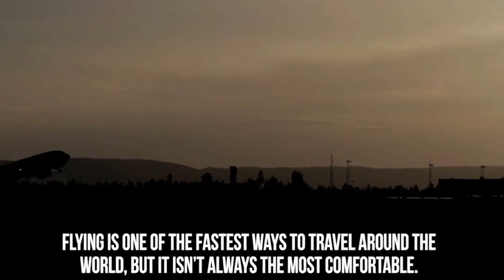10 Luxurious First Class Flights For The Rich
top 10 most expensive and fancy first class airlines in the world

Description:
Let’s face it; while flying is one of the fastest ways to travel around the world quickly, it is not necessarily everyone’s favorite way to travel. Coach seats are typically tight, you’re in a small space in close proximity to other people you barely know. However, if you’re willing to shell out a few extra hundred dollars, you always have the option of flying first class, which is considerably more comfortable and the hospitality is much more luxurious with complimentary alcoholic beverages and much better food. Most people might think, how can it get any better than this? Well, there are a few airlines out there that have created such luxurious first class experiences that your typical first class experience on a domestic flight will feel like coach.
In this video are some of the most luxurious first class airlines. If you decide to cash in your life savings or use pretty much all of your frequent flyer miles, then you might have a shot at enjoying one of these fine first class airlines. But if you have a great paying job that allows you to enjoy the finer things in life, then this video can serve as a guide for your flying adventures. This is good especially for longer plane rides where you might be in the air for over 10-12 hours. Ever wanted to sleep in a double bed while flying at over 32,000 feet in the air? You can with the airlines listed in the video! You’ll never want to fly coach again.